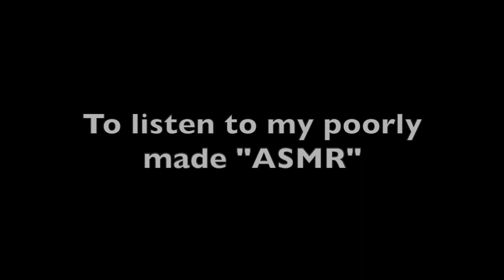របៀបធ្វើគំរូសួត និង ដំណើរការរបស់សួត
វីដេអូនេះវែងពេក? មិនចង់មើលទាំងអស់? នេះជាទីតាំងនិងនាទីសម្រាប់ផ្នែកនីមួយៗ
0:09 របៀបធ្វើគំរូសួត
3:18 សរីរាង្គនិងដំណើរការរបស់សួត

សូមអភ័យទោសបើមានកំហុសខុសឆ្គង